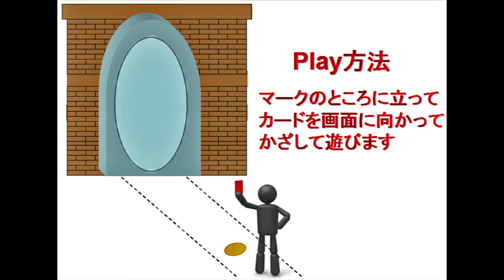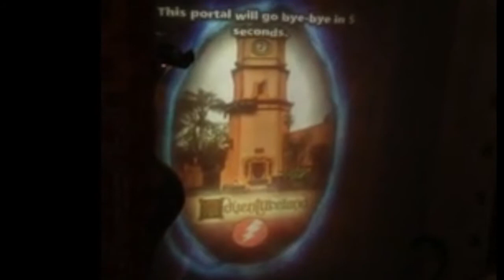ºoº ディズニー カードゲーム ソーサラーズ・オブ・ザ・マジックキングダム8 ラマになった王様編 in ディズニーワールド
ディズニーワールドのマジックキングダムで始まったカードゲーム
ソーサラーズ・オブ・ザ・マジックキングダムのプレイの様子です
ラマになった王様編をお届けします

This Video is a Playing of "Sorcerers of the Magic Kingdom".
So,You will see a chapter of　Hercules.
Sorcerers of the Magic Kingdom is very delightful.
Let's enjoy spell experience with Merlin !

I write a Diary too.

Thank you for commimg.
Hava a good day.